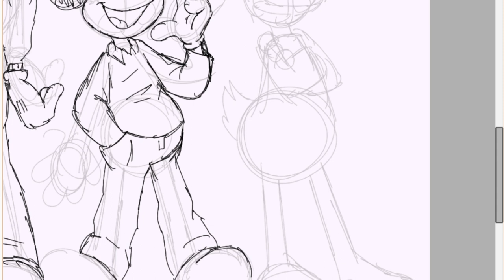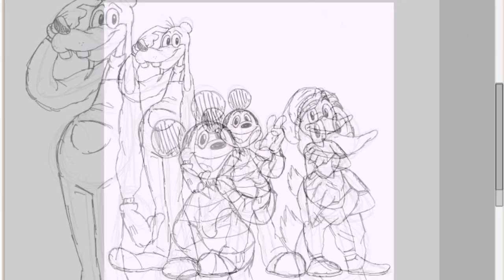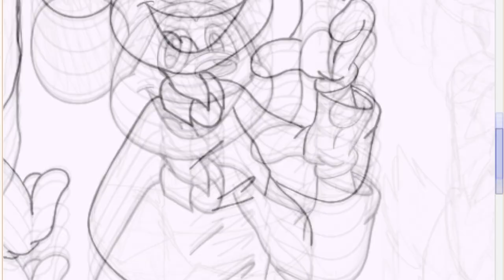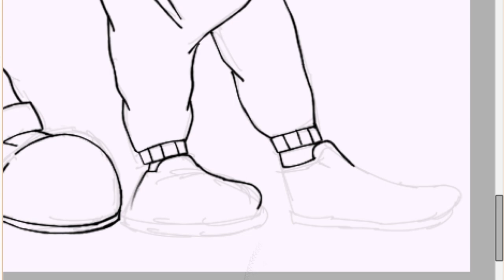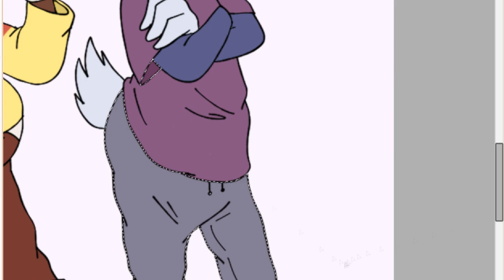Mickey, Donald and Goofy Speedpaint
Hello! How've you been? I'm finally on vacations and wanted to celebrate by making a quick speedpaint (that maybe is too speedy, sorry about that TwT). Also, I don't think there'll be an animation this month but I hope that next year I will be more active on that side of the channel! In the mean time here's this quick video and if you'd like to see more of stuff I do daily you could check my instagram, I post almost everyday over there, the content goes from crafting, to illustrations and even short animations. And to wrap things up I wish you the best, have a fun time at these holidays, stay safe and I hope you have a wonderful new year, let's hope for the best to come!

Song: Know Myself, by Patrick Patrikios
Link to the song (I really like it it's pretty g r o o v y)